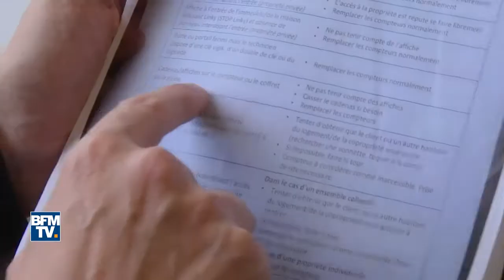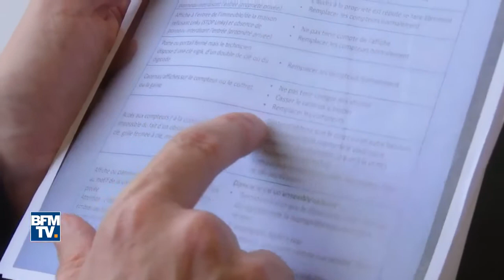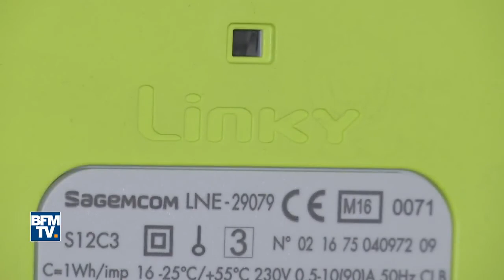Pourquoi les compteurs Linky posent problème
JT  LTN 23 Décembre 2017 édition spéciale